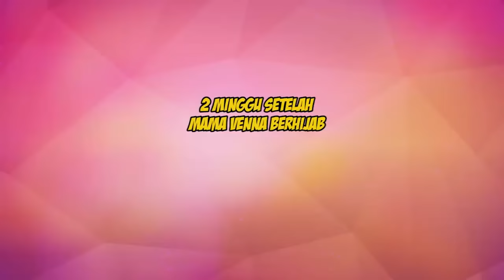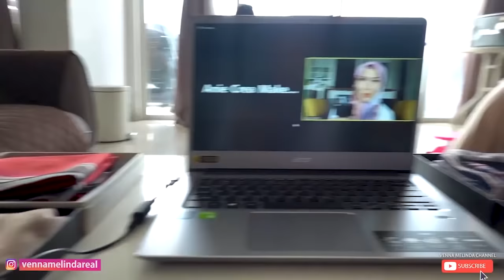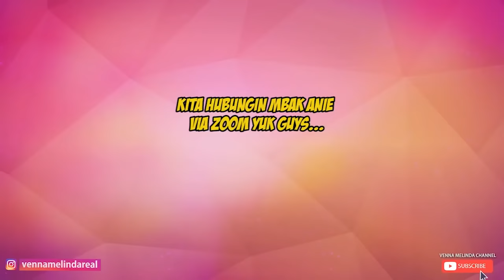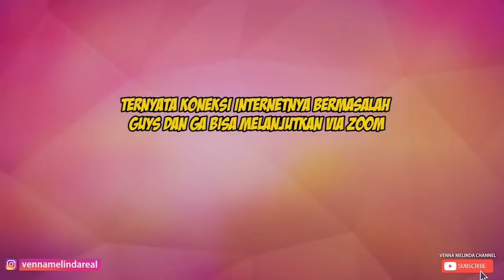KEPOIN HIJAB ALA VENNA DAN HIJAB STYLISH!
Terimakasih yang udah nonton dan support channel aku

yang mau aku buat konten apa lagi, langsung comment aja dibawah